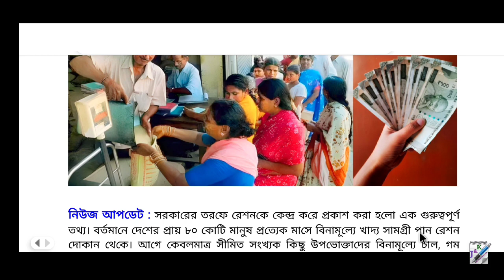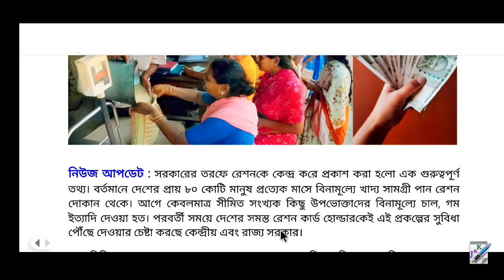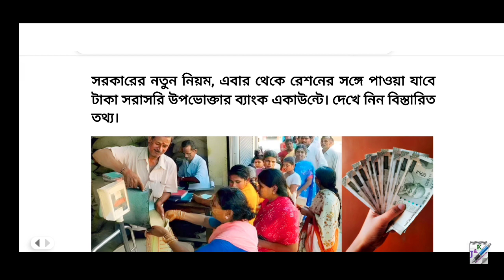রেশনের সঙ্গে এবার পাওয়া যাবে টাকা || Ration New Update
রেশনের সঙ্গে এবার পাওয়া যাবে টাকা || রেশন কার্ড নিয়ে গুরুত্বপূর্ণ আপডেট || Ration Card New Update 2023